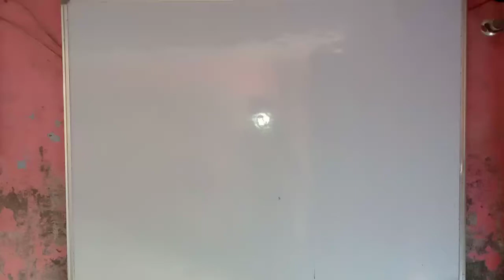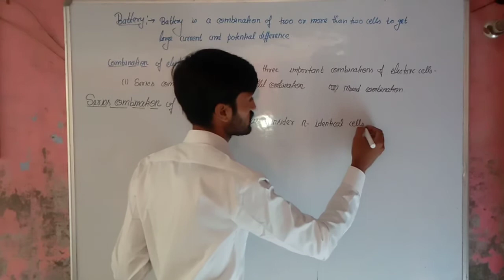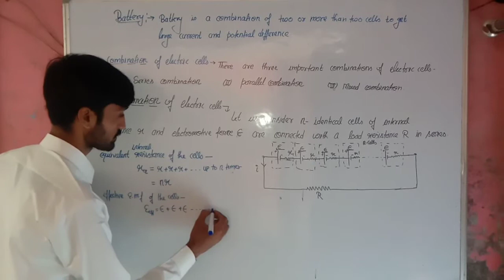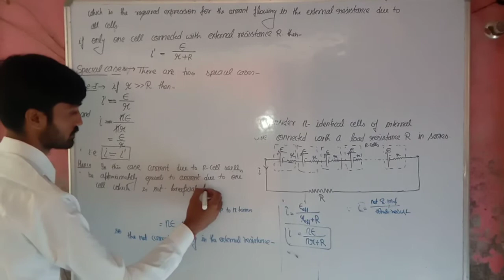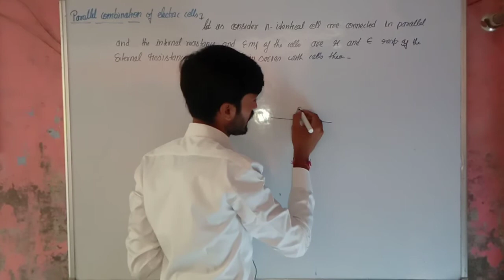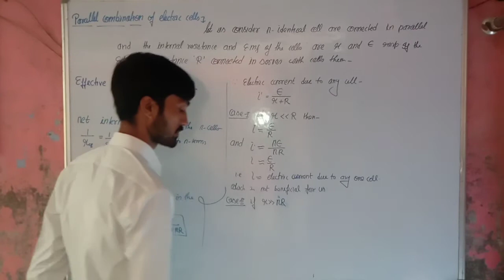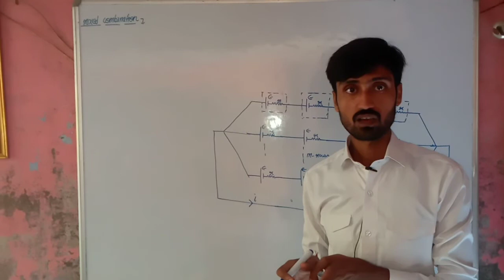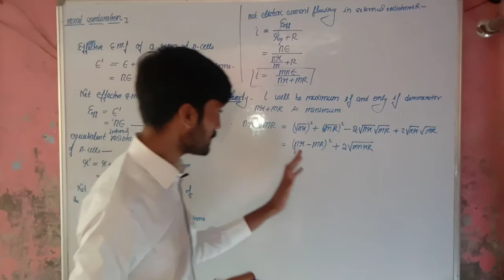XII combination of cells series parallel and mixed